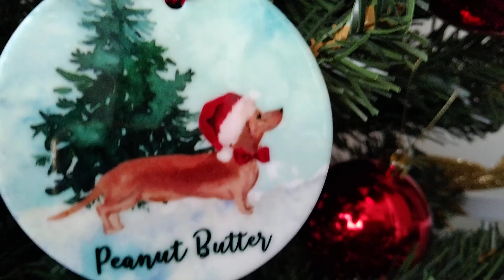CHRISTMAS TREE SONG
In Christianity, Christmas tree is symbolic of birth and resurrection of JESUS CHRIST. The tree's branches and shubs are viewed as a emblem of immortality and are said to symbolize the crown of throns worn by Christ on the cross let's celebrate of love with Jesus Christ has born